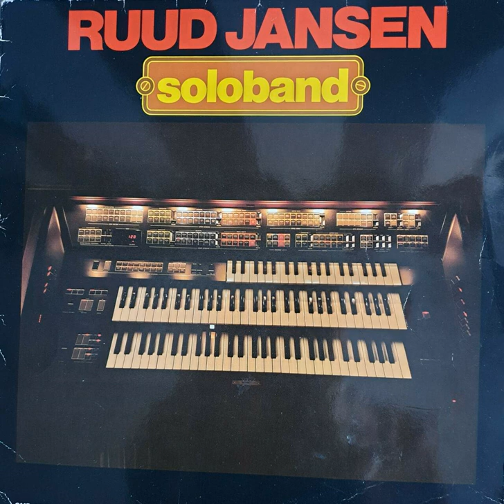Ruud Jansen Soloband ( Once upon a time in the west )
Take a FM-Tonegenerator and combine it with Frequency-Modulation & Advanced Memory System,
use the Full Wave Memory Technology - don't forget the LSI's and IC's
feed it with Digital Signals, throw in a Rhythm Sequence Programmer and a Registration Pack,
 link that all to Touch Sensitive Keys and some 316 switches and slides.

Then ask a champion like RUUD JANSEN to play with it.

The results are just miraculous

Arranged and performed by Ruud Jansen on the YAMAHA FX-20

Track 4  Once upon a time in the west